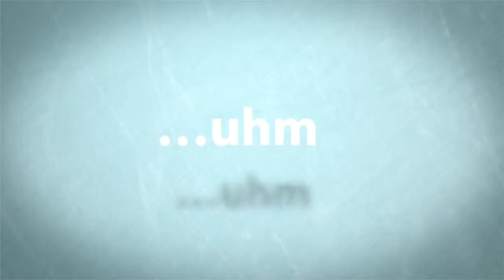54 Inch Bathroom Vanity Cabinet for Home Designs